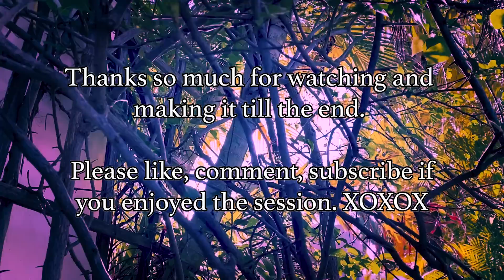Release Absolutes | Reiki ASMR | Thought, Communication & Judgement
This theme really has been speaking to me and I hope it resonates with you as well. When we change our thoughts and communication to reflect more effectively the message and less blame or absolutes we are able to move more freely through our path. This serves not only in manifestation and healing, but also in navigating life's biggest challenges. It is great practice for the initiate.

Thank you, as always, for allowing me to share a little piece of your path tonight, and for being such a significant part of mine. So much love to you.
XO

ps. I only have 2 more opportunities for classes this year. In Sept and October. You can find out more via my website listed below.

For each level of Reiki the initiate receives a recorded lecture to watch at their own time, a personal attunement video, and an optional live Zoom meeting to go over any submitted Qs as well as a Reiki share with the group of all levels. Certificate is mailed via USPS.